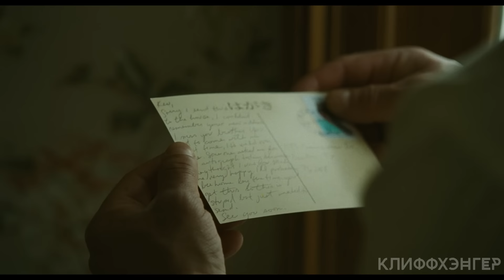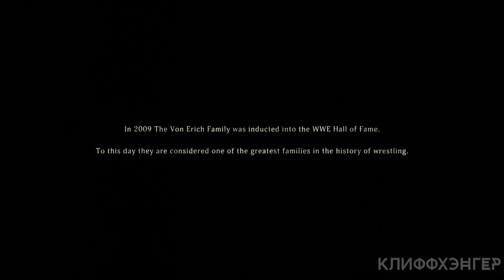Мужчина сталкивается с жутким ПРОКЛЯТИЕМ, которое поражает всю его семью [краткий пересказ]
Смотрите «Выжившие 2. Пробуждение» только в Okko.

Фильм основан на реальных событиях. Их жизнь — изнурительные тренировки перед грядущим сражением. Каждый раз, выходя на арену, они рискуют остаться здесь навсегда. Толпа приветствует могучих юношей, готовых развлекать их ради мимолетной славы. Но они — не гладиаторы в Древнем Риме. А сыновья некогда знаменитого бойца, который теперь полностью сконцентрирован на их карьере. Рано или поздно они станут великими чемпионами, другого пути у них нет.

Краткий пересказ фильма: Стальная хватка (2023)